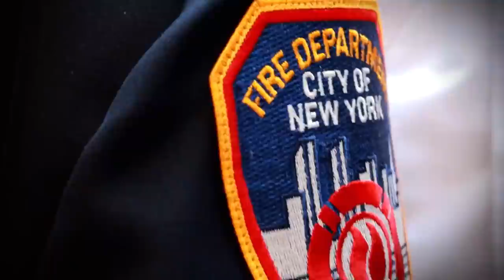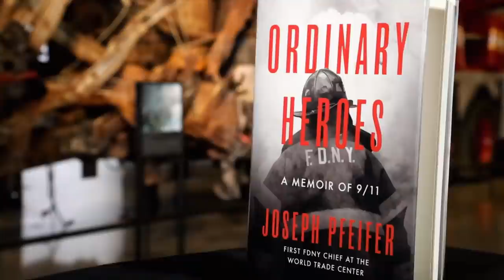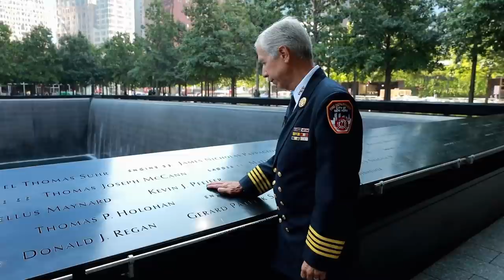America Remembers: FDNY Chief Looks Back On 9/11 Attacks | Nightly News Films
Former FDNY Chief Joseph Pfeifer walks Lester Holt through the day of the terror attacks at the World Trade Center on September 11, 2001. Pfeifer was the first, highest-ranking officer to arrive at the scene and made critical decisions that likely saved thousands of lives.